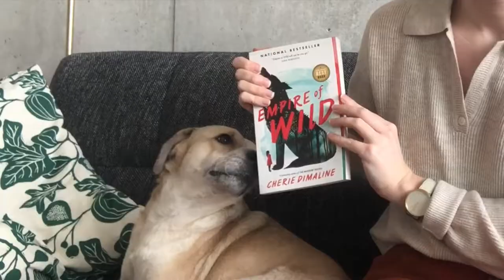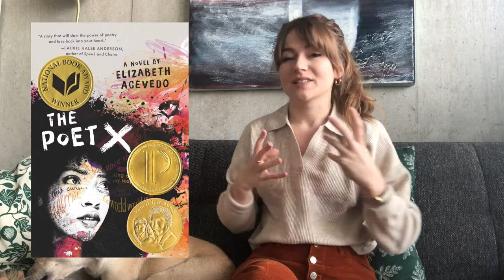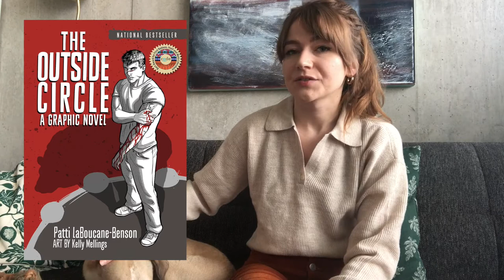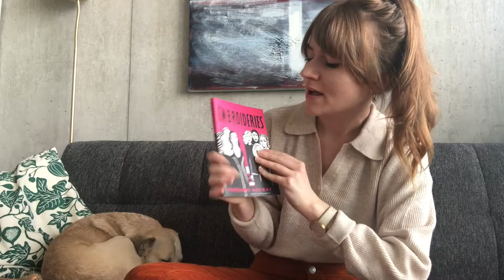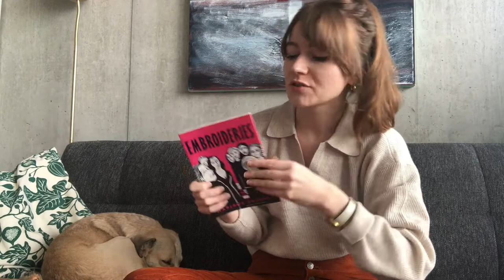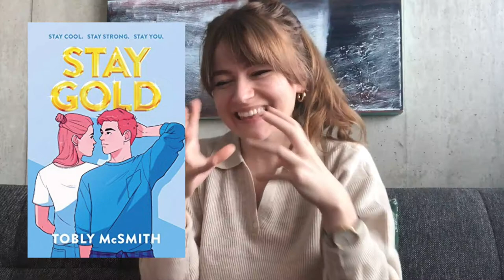november reading wrap-up!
17 books from best to worst (and finally giving a star rating), plus hating on a few of booktube's favourites. what was your favourite november read? have you read any of these books? don't forget to like + subscribe! 💖

📚BOOKS MENTIONED:
1:12 empire of wild - cherie dimaline
2:46 braiding sweetgrass - robin wall kimmerer
4:13 the poet x - elizabeth acevedo
5:05 the year of the witching - alexis henderson
5:59 new american best friend - olivia gatwood
7:07 the outside circle - patti laboucane-benson
7:40 surviving the city vol. 1 - tasha spillett
8:12 the hunger games - suzanne collins
9:18 the flatshare - beth o'leary
11:15 love is an ex-country - randa jarrar
12:50 something to talk about - meryl wilsner
14:33 embroideries - marjane satrapi
15:25 stay gold - tobly mcsmith
18:32 night of the mannequins - stephen graham jones
20:07 the empress of salt and fortune - nghi vo
21:03 this is what it feels like - rebecca barrow
21:57 home before dark - riley sager